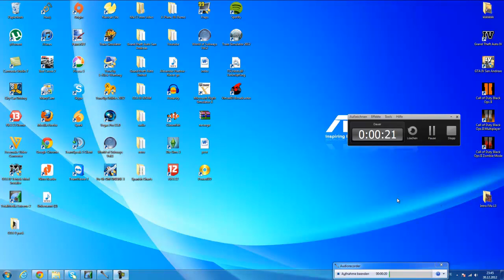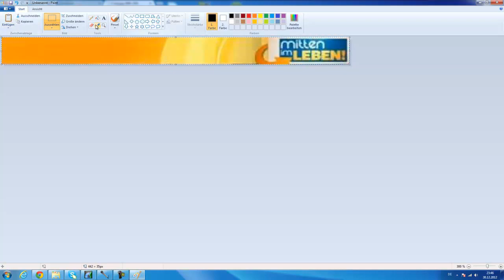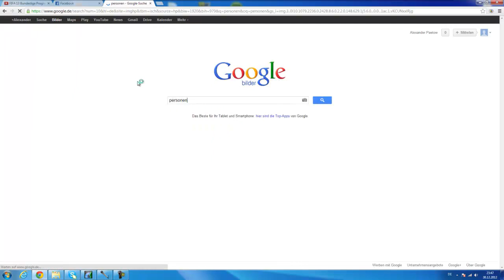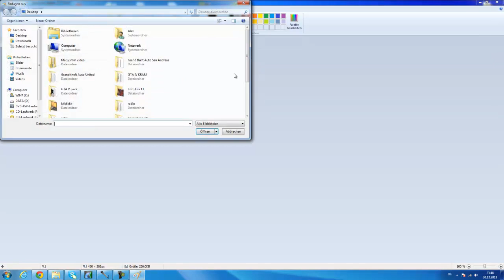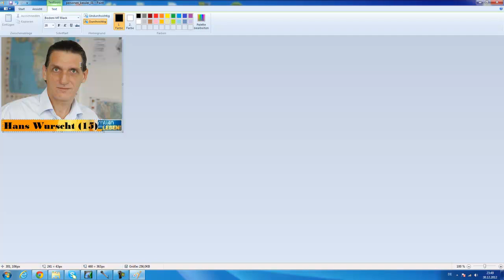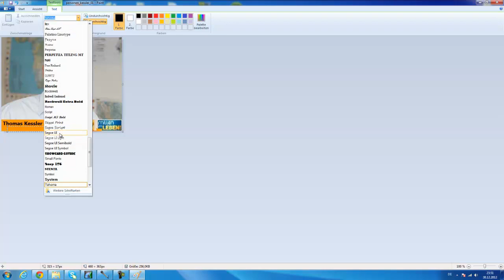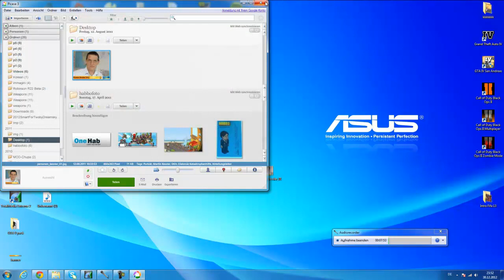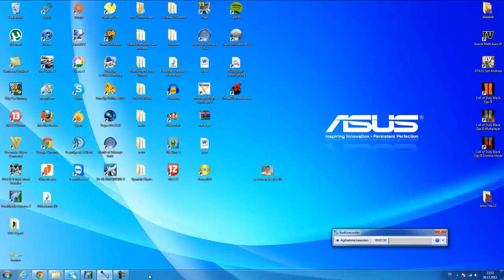[How to} Mitten im Leben Bild erstellen [Facebook etc]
BESCHREIBUNG LESEN

Hallo,
in diesem Video zeige ich Euch wie ihr ein "Mitten im Leben" Foto erstellen könnt.
Alle Rechte an diesem Balken liegen bei RTL.
Die Nutzung dieses Balkens wurde mir von RTL erlaubt.
Sofern ihr keinen Stress wollt - was eh nicht passiert - fragt vorher bei RTL nach.

(Ich hafte nicht dafür, das dieses Foto verwendet wird)